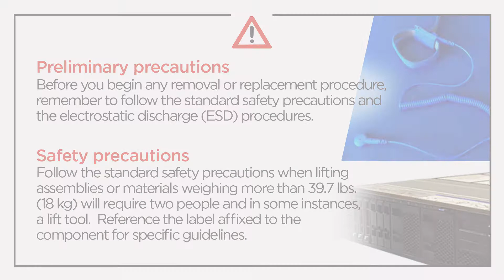Lenovo System x3250 M6 removing a fixed PSU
This video introduces the procedure used to remove a fixed PSU from the Lenovo System x3250 M6.